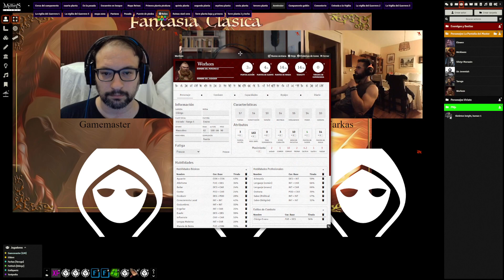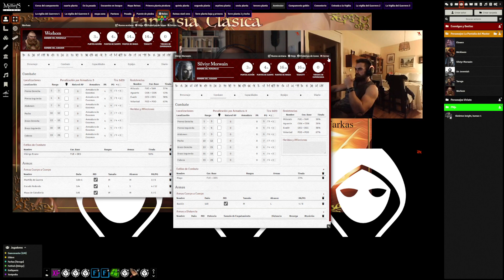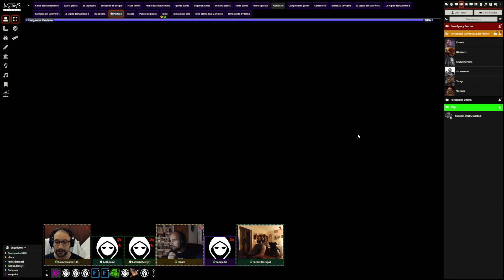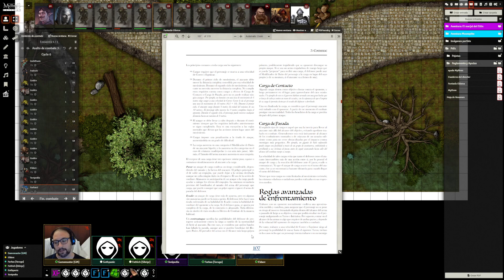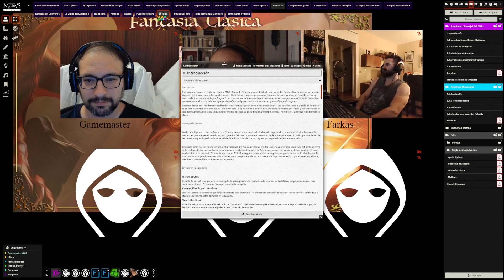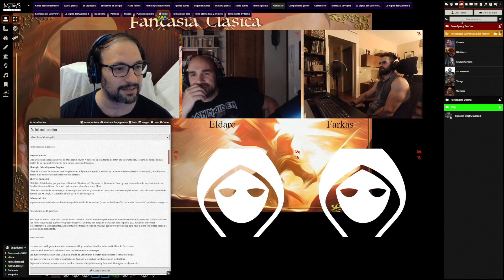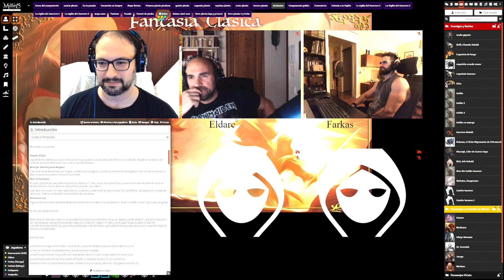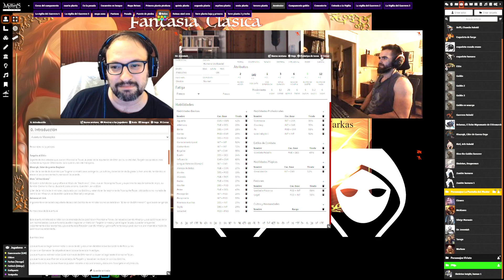Fantasía Clásica [S3] Terror en el Marjal del Ettin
Silviyr (Fothich)
Elewen (Sanguinar)
Jeremiah (Farkas)
Nicklauss (Tonipedia)
Worhom (Eldarc)